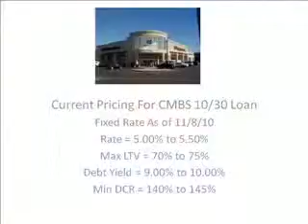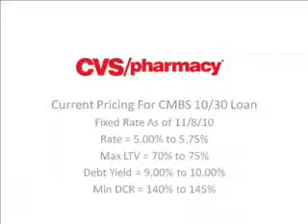Video Market Update From You Tube On November 8, 2010